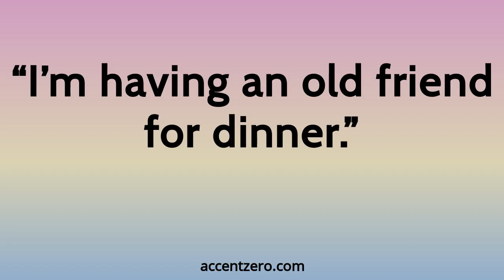Pronounce "I’m having an old friend for dinner." - Brazilian accent vs. native U.S.